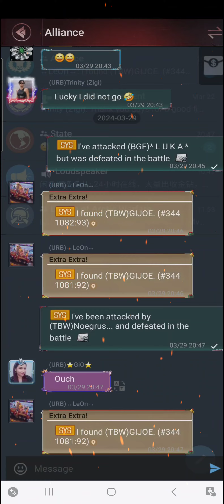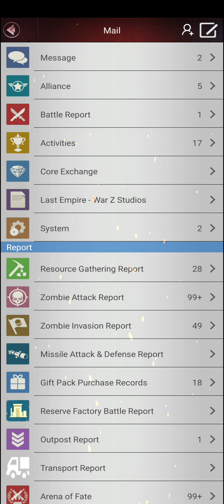Last Empire war z rallys